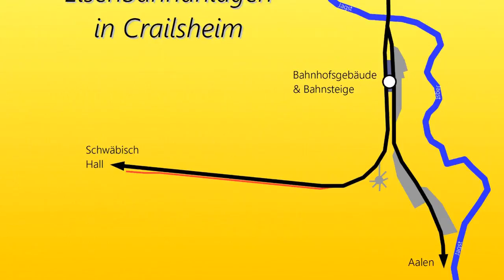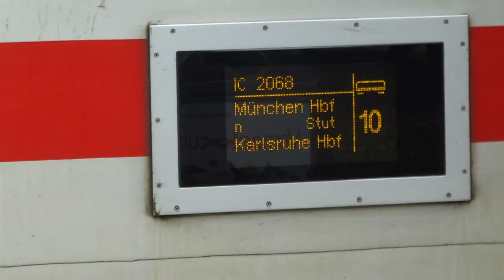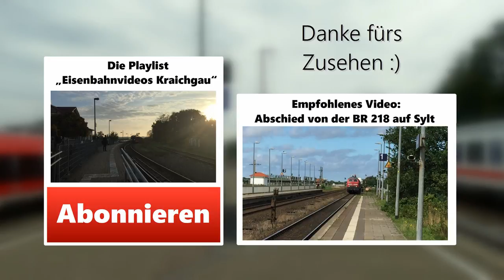Bahnhof Crailsheim [Doku] - "Das ewige Provisorium"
|--|--|--|--|--| Videobeschreibung öffnen ;) |--|--|--|--|--|

Heute kann ich euch die erste Doku auf diesem Kanal präsentieren, und zwar über den Bahnhof Crailsheim. In diesem treffen sich die Bahnstrecken aus Aalen, Schwäbisch Hall, Nürnberg und Lauda. Somit verkehrt in diesem Bahnhof eine große Vielfalt an Zügen, u.a. Intercitys mit BR 120, n-Wagen-Züge mit BR 111 sowie Dieseltriebwagen der Baureihen 628.
In dieser Doku geht es aber nicht nur um den Zugverkehr in Crailsheim sondern auch um die Geschichte der Stadt, der Eisenbahn uvm.

Viel Spaß :)

°°° Aktualität und Informationen: °°°
Die Aufnahmen in Crailsheim sind am 2. August 2016 entstanden,
und auf diesem Stand sind auch viele Informationen im Video. So ist aktuell zur Veröffentlichung des Videos die Sperrung der Frankenwaldbahn aufgehoben und wenn du dieses Video gerade schaust, wurde vielleicht schon einiges an Rollmaterial ersetzt etc.

Alle Informationen und Angaben im Video sind entweder durch eigene Beobachtungen zustande gekommen oder sind aus Wikipedia entnommen. Daher übernehme ich keine Gewähr für die Richtigkeit dieser Informationen.
°°° Meine Facebook-Seite: °°°
-Ex Boxer
-Reasons to Smile
-Stay with you
-Newsroom
-March On
-Jupiter One
-Invisible
-Jay Jay